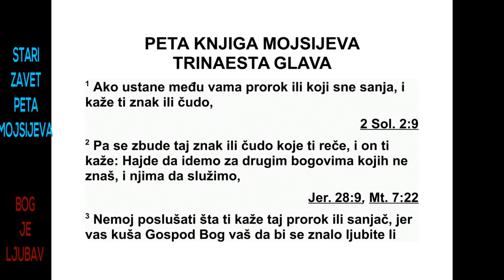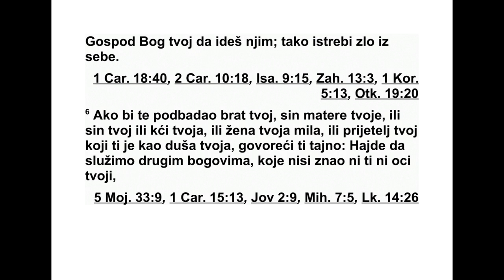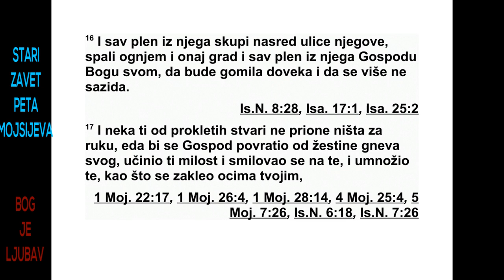PETA GLAVA MOJSIJEVA TRINAESTA GLAVA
13 Ако се међу вама појави неки пророк
или човек који сања снове и он ти покаже
не ки знак или учини неко чудо, 2 па се тај
знак обистини или се догоди чудо о ком ти је
говорио, и он ти каже: ‘Хајде да идемо за
дру гим боговима, које не познајеш, и да њи -
ма служимо’, 3 не слушај речи тог пророка
ни човека који је сањао тај сан, јер вас Гос -
под, ваш Бог, искушава да би знао да ли во -
лите Господа, свог Бога, свим својим срцем и
свом својом душом. 4 За Господом, својим
Бо гом, идите и њега се бојте, његових се за -
повести држите и његов глас слушајте, ње -
му служите и њега се држите. 5 А онај пророк
или човек који сања снове нека се погуби,
јер вас је наговарао да се побуните против
Господа, свог Бога, који вас је извео из
египатске земље и откупио вас из дома ро -
бовања. Он је хтео да те одврати од пута ко -
јим ти је Господ, твој Бог, заповедио да
идеш. Уклони зло из своје средине.
6 Ако би твој брат, син твоје мајке, или
твој син или твоја кћи или твоја вољена же -
на или твој друг кога волиш као своју душу,
по кушао у тајности да те наговара: ‘Хајде да
служимо другим боговима’, које нисте познавали
ни ти ни твоји праочеви, 7 неким боговима
народа који су око вас, у твојој близини
или далеко од тебе, од једног до другог
краја земље, 8 немој да пристанеш на то
што он жели и немој да га слушаш. Нека га
твоје око не жали, немој се смиловати на
ње га и немој га штитити, 9 него га убиј. Не -
ка се твоја рука прва дигне на њега да га по -
губиш, а онда рука свег народа. 10 Заспи га
камењем да умре, јер је он хтео да те одврати
од Господа, твог Бога, који те је извео из
египатске земље, из дома робовања. 11 То
ће чути цео Израел и уплашиће се, тако да
се међу вама више неће чинити такво зло.
12 Ако у неком од својих градова које ти
Го спод, твој Бог, даје да у њима пребиваш,
чу јеш да се говори: 13 ‘Из твоје средине
иза шли су покварени људи да би завели становнике
свог града, говорећи: ‘Хајде да служимо
другим боговима’, које ви не познајете,
14 тада то истражи, испитај и потанко се ра -
спитај о томе, па ако се утврди да је то истина
и да се нешто тако одвратно заиста догодило
у твојој средини, 15 оштрицом мача
по биј становнике тог града. Уништи град и
оштрицом мача погуби све што је у њему,
заједно са свом његовом стоком. 16 Сав
плен из њега скупи насред трга и ватром
спа ли град и сав плен из њега као цео принос
Господу, свом Богу. Нека од њега довека
остану само рушевине и нека се никада
не обнови. 17 И ништа од онога што је одређено
за уништење нека не прионе за твоју
ру ку, да би се Господ одвратио од свог жес -
токог гнева и да би ти био милосрдан, да би
ти се смиловао и умножио те, као што се за -
клео твојим праочевима. 18 Зато слушај
глас Господа, свог Бога, и држи се свих ње -
гових заповести које ти данас дајем, да би
чинио оно што је исправно у очима Господа,
свог Бога.